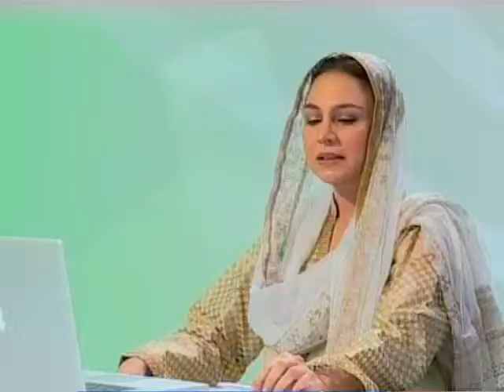Zikar Say Fikar Tak Episode 10 Part A